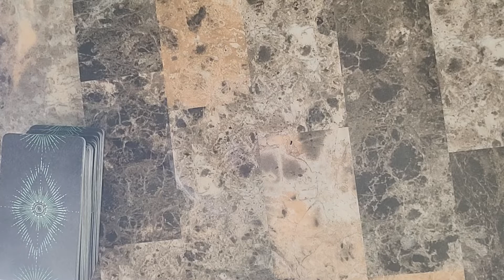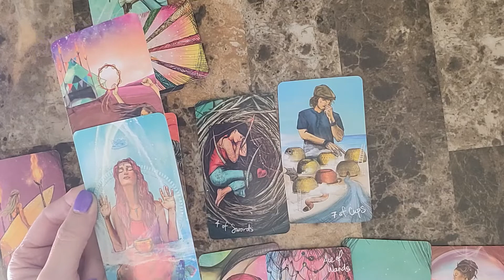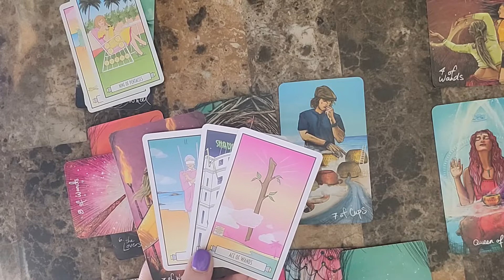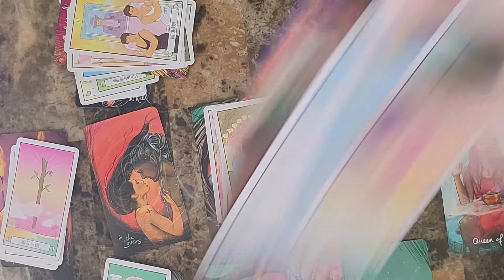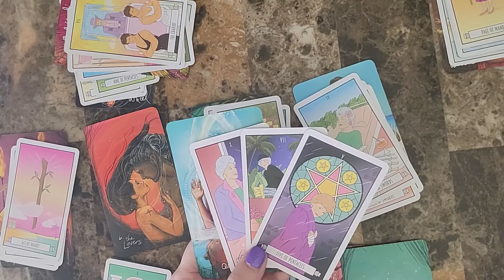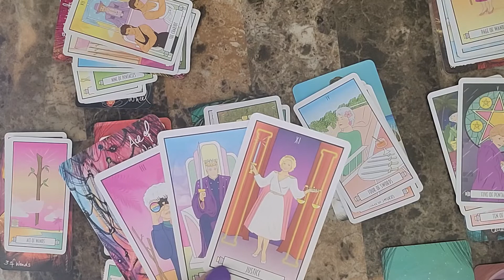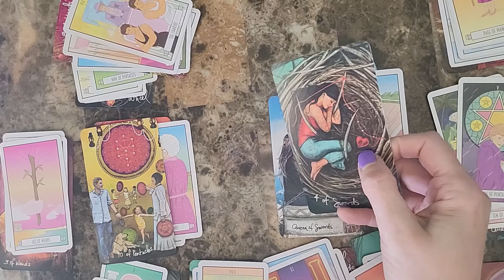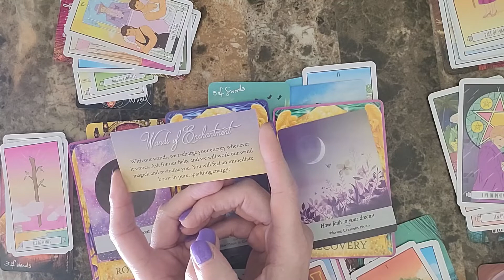Pisces Nov 24 - Dec 1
Pisces weekly reading Nov 24 - Dec 1